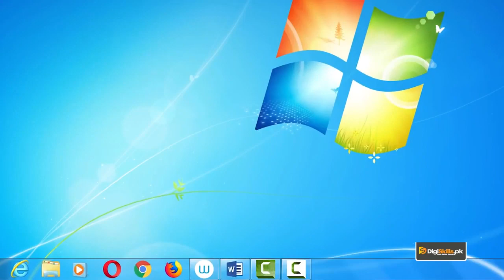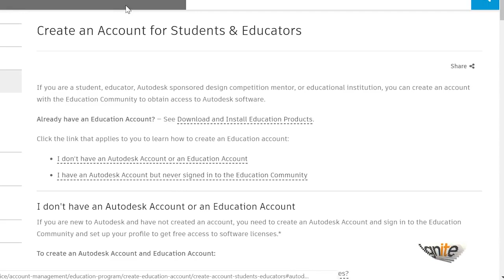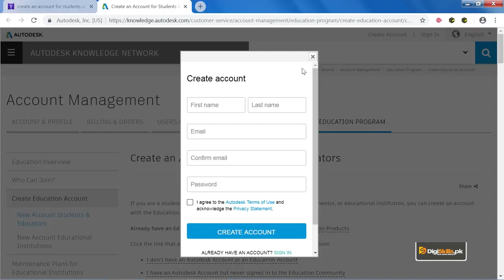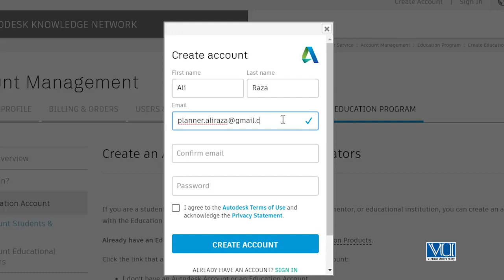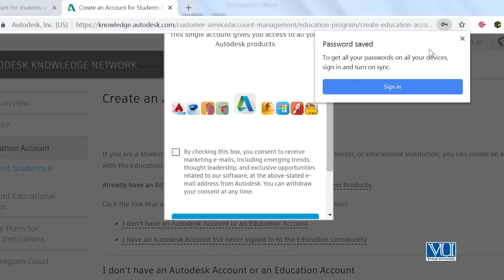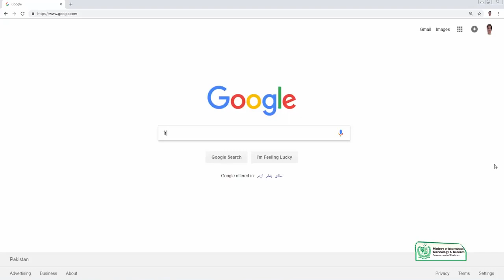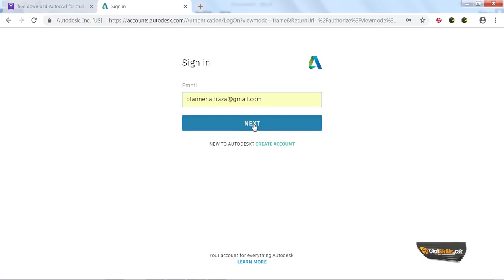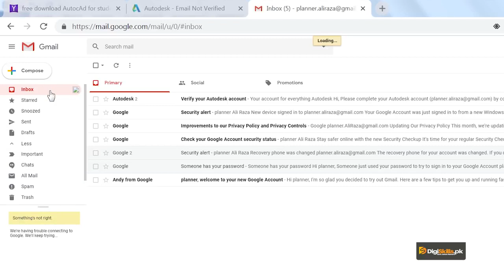AutoCAD in Urdu Hindi Digi Skills | Creating an Account for Autodesk Products